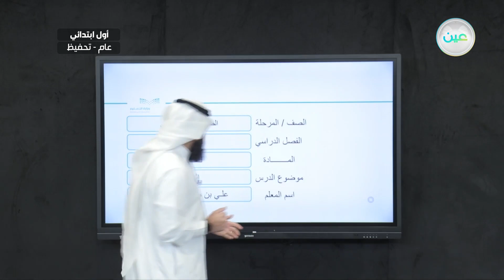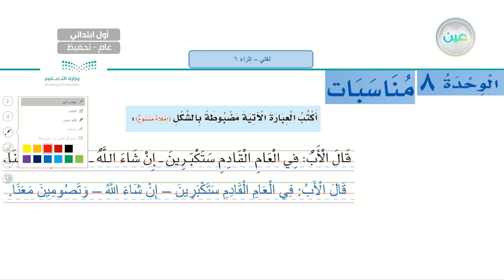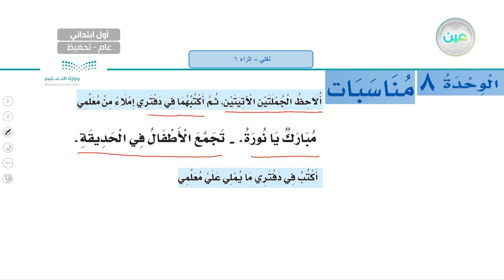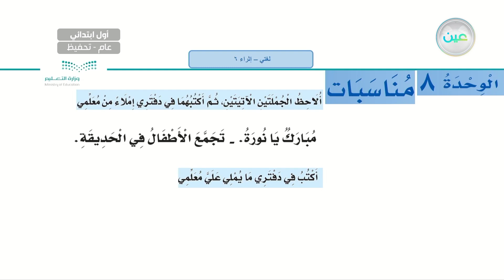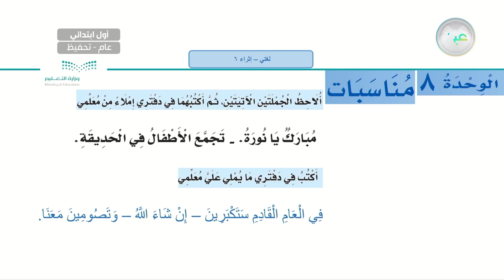إثراءات 6 - لغتي - أول ابتدائي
الحصة الثانية - الأربعاء - الأسبوع الثاني عشر - أول ابتدائي01